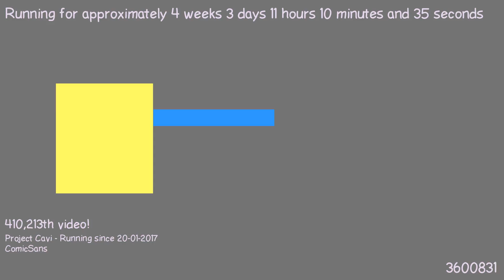1487668478 - Webdriver Cavi - H